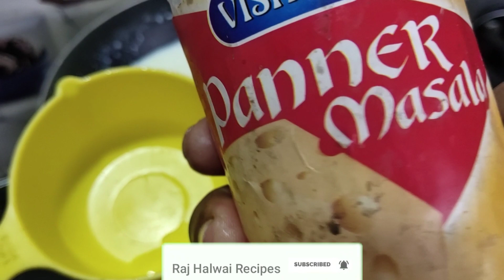क्रीम छेना रेसिपी How To Make cream chena. Halwai Recipe.